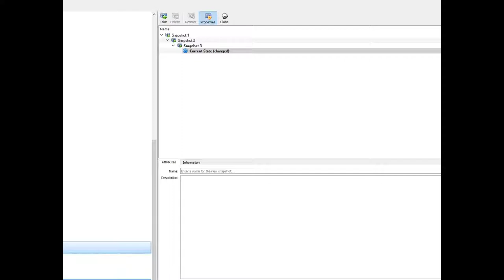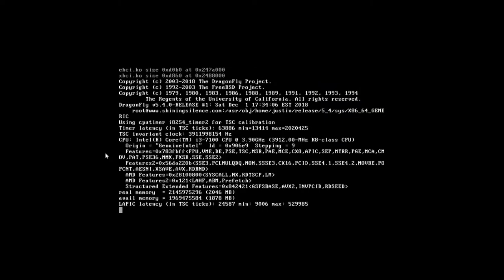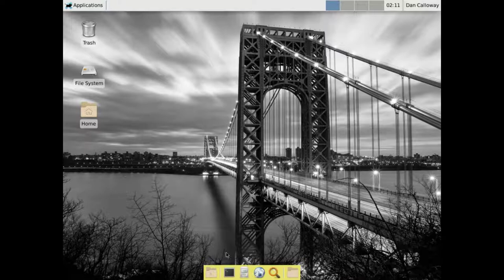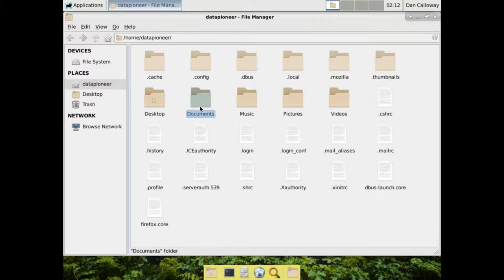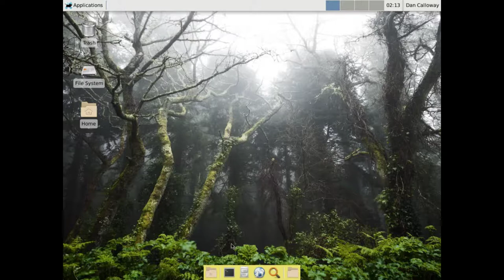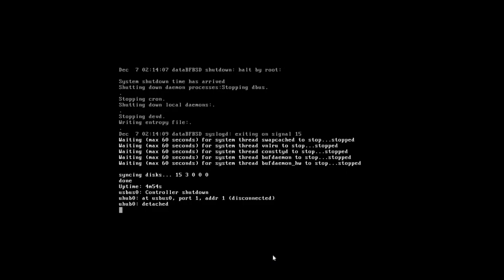Creating Dragonfly BSD From Scratch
This video demonstrates my first attempt at creating a Dragonfly BSD OS, booting into the Xfce desktop environment, and using an app which I installed to download files to be used as a background.